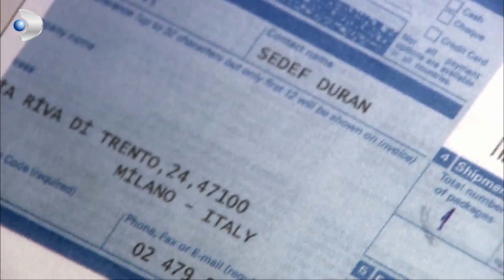Sedef, Şevket'e Hediye Gönderdi! - Yaprak Dökümü 137.Bölüm